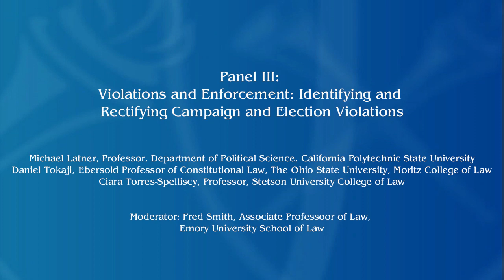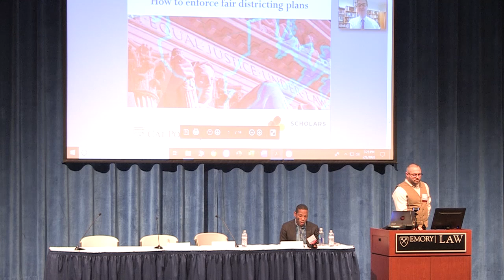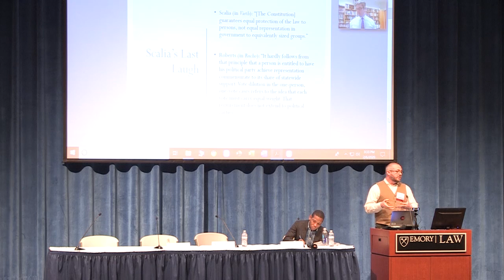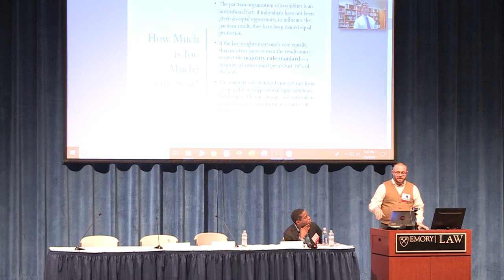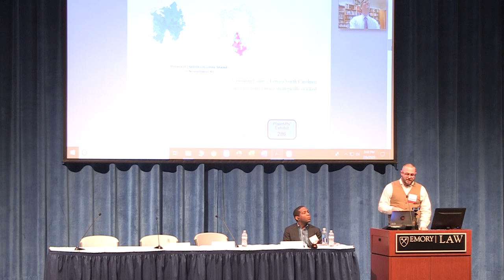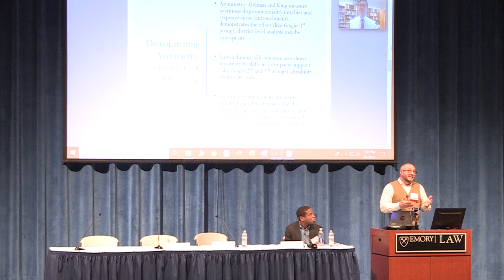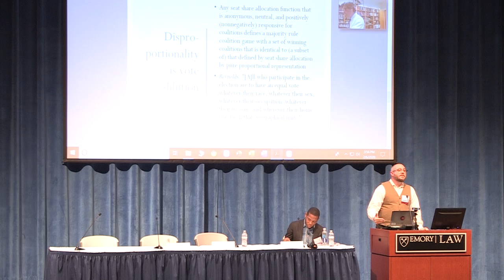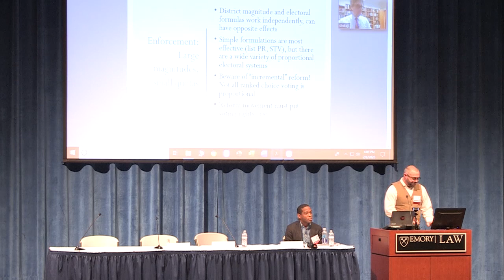Panel III: Violations and Enforcement: Identifying and Rectifying Campaign and Election Violations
Emory Law Journal
presents

THE 2020 RANDOLPH W. THROWER SYMPOSIUM
Election Law in a Changing Political Landscape:
Voter Access, Enforcement After Violations,
and Innovative State Approaches